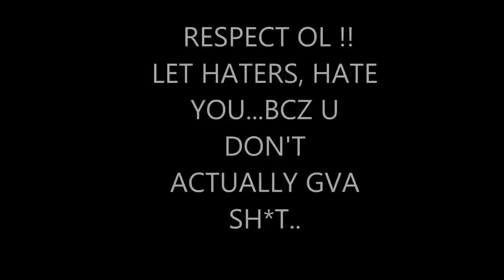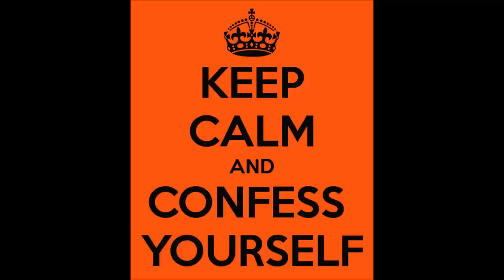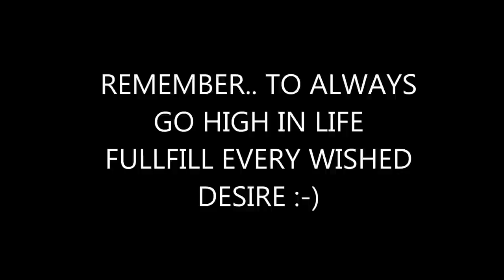FACEBOOK | CONFESSIONS | ANADI MISHRA